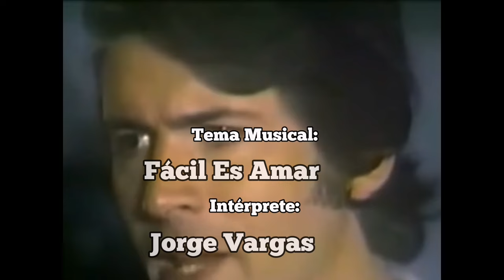Entrada de la Telenovela Las Gemelas 1972 con Maricruz Olivier y Guillermo Murray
Se han hecho dos versiones de ésta telenovela:

Lasgemelas (1961). Producida por Ernesto Alonso y protagonizada por BeatrizAguirre y RafaelBertrand entre otros actores.

Puentedeamor (1969). Producida por Ernesto Alonso y protagonizada por AngélicaMaría y MiguelManzano entre otros actores.

La historia narra la vida de Carlos es un pintor que se divide entre dos mujeres, muy parecidas: Paula y Amelia. Al final, él descubre que son la misma persona pero con un comportamiento diferente.